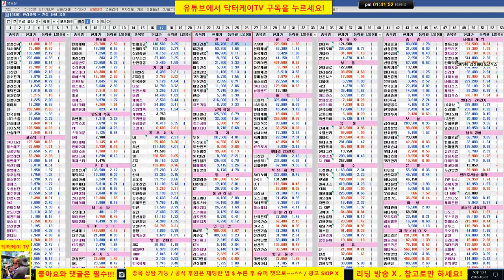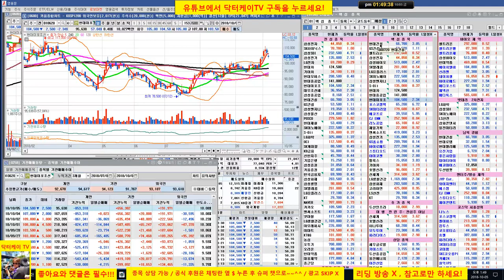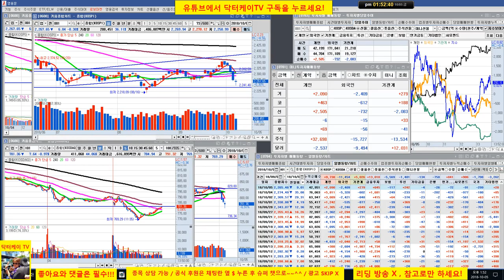= 닥터케이 TV =장중 스팟시황/181005/코스피 코스닥 외국인 집중매도- 개인이 풋 80억 규모로 산다/추가로 월요일 풋 더사면 바닥이다/직장인과 주식초보를 위한 주식방송